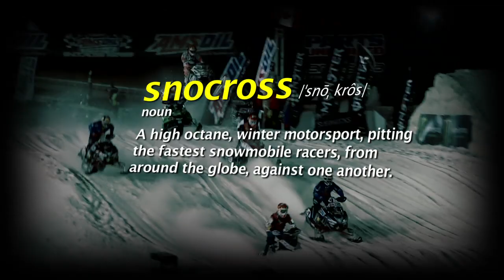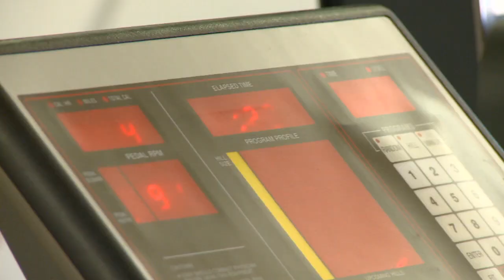AMSOIL CHAMPIONSHIP SNOCROSS SERIES Sneak Peek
Season Premiere
December 19th @ 3pm (EST)
Only On VERSUS